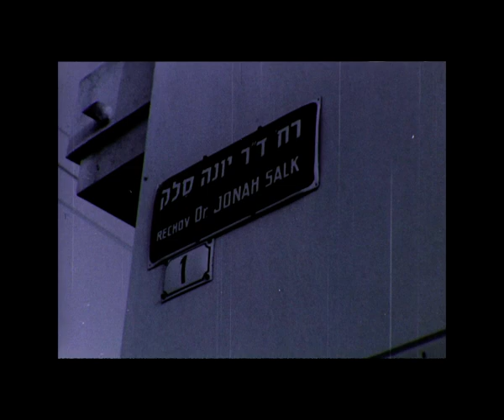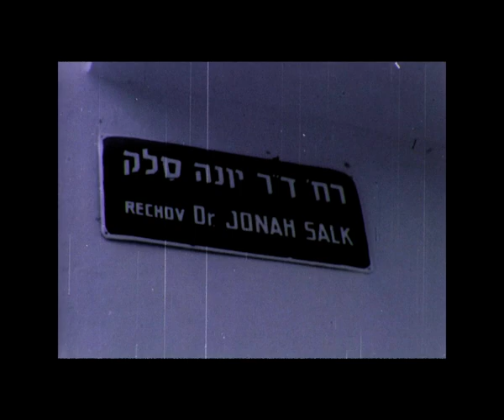The Spielberg Jewish Film Archive - Shelters For Israel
Shleters For Israel
197?
4:05 min.
Silent
Jonas Salk, the physician who developed the Polio vaccine, visits Israel.

מקלטים עבור ישראל
197?
4:05 דקות
אילם
יונה סאלק, הרופא שפיתח את החיסון נגד פוליו, בביקור בישראל